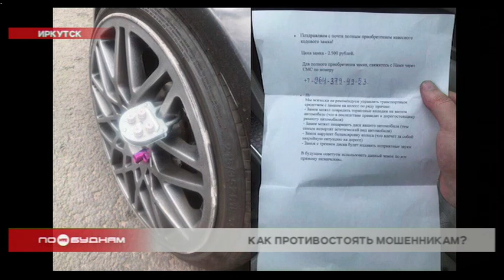"Автохам": выпуск 304. Как защититься от "автоподставщиков"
Количество злоумышленников, желающих отнять деньги жителей Иркутской области, растёт как на дрожжах. Причём не всегда мошенники действуют дистанционно. Нередко преступники вступают в очное общение с потенциальной жертвой. Именно так поступают «автоподставщики». Накануне российские эксперты составили список самых популярных приёмов, которыми пользуются мошенники. С ними ознакомился и попытался найти способы защиты наш корреспондент Евгений Шоев. Смотрим рубрику «Автохам».

ЕВГЕНИЙ ШОЕВ, корреспондент: «Матерное слово – первое реакция водителя на дорожно-транспортное происшествие. А какая же вторая? Как говорят социологи, сразу после аварии человек чаще всего пытается понять, кто виноват. На первый взгляд здесь всё просто: либо не прав я, либо мой оппонент. Но так бывает далеко не всегда. Автоподстава – слово хоть и не литературное, но в последнее время используемое особо часто. Эксперты составили рейтинг самых популярных подстав на дорогах. Какие они и существуют ли правила защиты от подобных инцидентов, узнаете сейчас.»

Правило 1. Объекты с зеркалом не так просты, как кажутся.

Итак представьте: вы паркуетесь и вдруг слышите удар. Неприятно, правда? Тут же к вам подходит человек с зеркалом заднего вида в руках. И говорит, что это именно вы повредили его автомобиль. Решить проблему вам предлагают тут же. Что называется, на месте. А всё ли действительно так? Может быть, и удара никакого не было, а зеркало было оторвано задолго до этой ситуации. Не давайте мошеннику денег и смело вызывайте полицию. Они разберутся.

Правило 2. Берегись пешехода!

Ну а это классика! Давайте представим, что я не журналист, а мошенник. Иду себе по двору и высматриваю жертву. Да вон же она! И водитель, вполне себе платёжеспособный. Что дальше? А дальше я бросаюсь под колёса машины и делаю вид, что мне очень-очень больно. Количество денег, которые я получу от автомобилиста, прямо пропорционально силе шока, который испытывает водитель. Но не стоит спешить прощаться с кровно заработанными. Сразу же вызывайте скорую и полицию. Может быть, и травм-то никаких нет. В отличии от желания заработать.

Правило 3. Купи ключ.

Третий вид подстав самый новый, но уже вполне обкатанный мошенниками. Пока ваш автомобиль находится без присмотра, злоумышленники устанавливают на колесо кодовый замок. А ещё записку, где указан номер карты, которую нужно пополнить, чтобы получить этот самый код. Чаще всего водителям приходится платить. Ну, или ехать за болгаркой. Правда, уже на такси. Защититься от такого способа мошенничества сложно. А вот наказать преступников реально. Ставьте машину всегда под камерами видеонаблюдения. Это поможет найти злоумышленника.